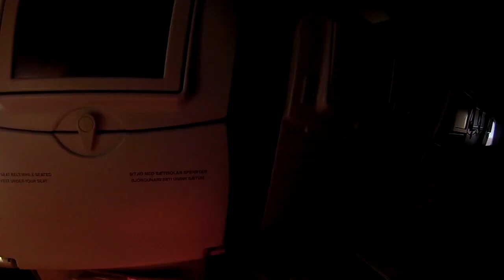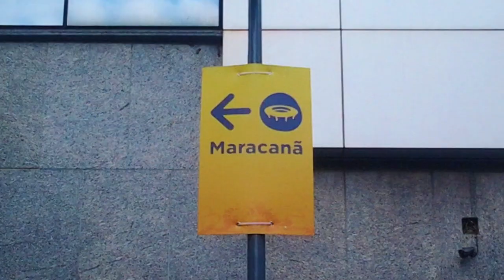Road2Rio - 2 Brüder auf dem Weg zur WM 2014 in Brasilien - TRAILER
Richard und Clemens Meyer haben einen großen Traum: Mit dem eigenen Auto möchten sie den kompletten amerikanischen Kontinent durchqueren, immer mit einem Ziel vor Augen: Die Deutsche Mannschaft im Estádio do Maracanã, im Finale der Weltmeisterschaft 2014 in Brasilien, siegen zu sehen.

Sie beginnen mit nichts als dieser Vision und riskieren alles für dieses Ziel. Werden Sie es tatsächlich schaffen dieses riesige Vorhaben zu meistern und letztlich im Finalspiel persönlich im Stadion zu stehen?

Dieser außergewöhnliche Film begleitet die beiden Abenteurer und Fussballfans bei ihrer Reise durch 16 Länder in ihrem selbst ausgebauten Expeditionsmobil. 55.000km voller Abenteuer und Offroad, tolle Landschaftsaufnahmen und emotionale Geschichten rund um den Fussball und die Weltmeisterschaft in Brasilien - dieser Film ist ein Muss für jeden Fussballfan und Reisebegeisterten!